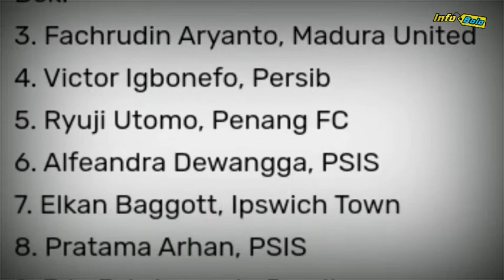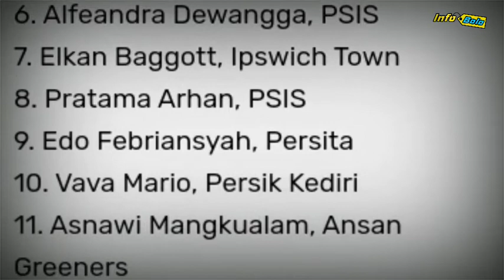RESMI‼️Inilah Daftar Pemain Timnas Senior Untuk Piala AFF Yang Di Bawa Ke Turki